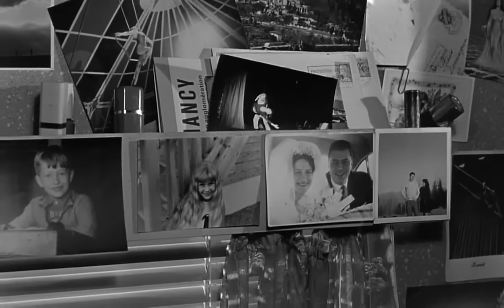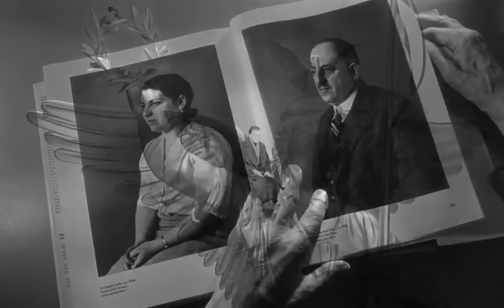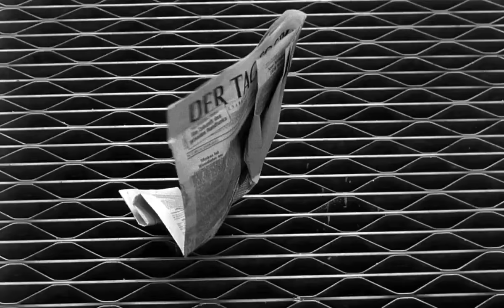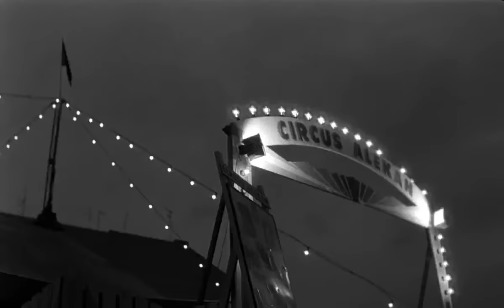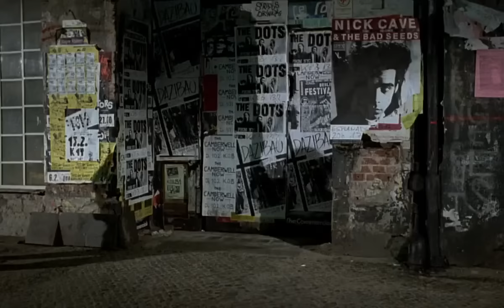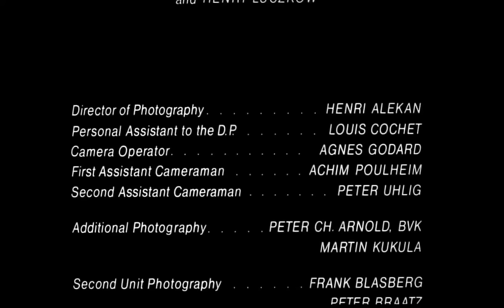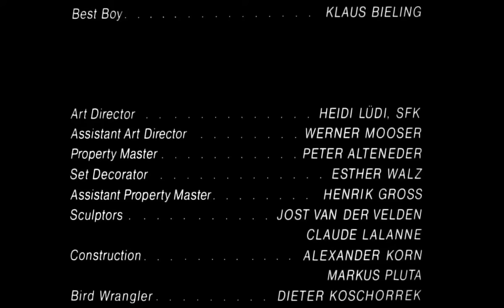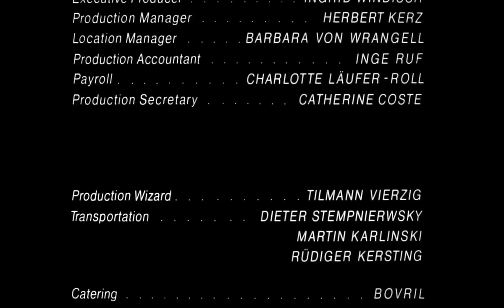📽️📽️ Ⓕⓘⓛⓜ📺🎬Il Cielo Sopra Berlino (1987)📺🎬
(Vi sarei grato se leggeste questo messaggio)Il film è stato messo privato da me,per il semplice fatto che ci sono state moltissime visualizzazioni e pochissimi iscritti.Posso capire che il canale non vi piaccia,se non partecipate attivamente ,come io stesso ho chiesto, non posso partire con le dirette.Su 30.000 visualizzazzioni gli iscritti sono stati più di 100.

Per vedere il sequel de:"Il Cielo Sopra Berlino"👉"Così Lontano Così Vicino"👉Clicca scoprirari come fare😉😉

Dalla fine della seconda guerra mondiale, due angeli - Damiel e Cassiel - svolgono la missione loro assegnata, aggirandosi nella Berlino odierna, ascoltando i pensieri lieti o tristi delle persone incontrate, che essi vedono solo in bianco e nero. Ma Damiel, più partecipe dell'altro alle ansie degli umani, come alle loro infinite piccole gioie, sente fortemente l'attrazione esercitata dalla città (ancora sfregiata da enormi cicatrici) e dalla sua stessa gente. Un giorno vede in discoteca Marion, una bellissima trapezista licenziata dal circo in cui lavora e sconvolta dalla imminente solitudine, oltre che da presagi di morte, e se ne innamora. Il posto di Damiel è ora accanto a lei, in un ruolo insolito, ma prudente e discreto nella sua tenerezza. Lo intuirà ad un dato momento Peter Falk, un attore che con una troupe gira un film sulla Germania nazista, il quale molto tempo prima era lui pure un angelo. Ora è solo un ex che ha operato una scelta precisa, pronto a fare il Bene, amico degli esseri umani, pieno di speranza e fiducia, così come lo sono molti ex-angeli presenti ovunque nel nostro mondo, dei quali noi raramente avvertiamo la presenza e l'aiuto concreto. Anche Damiel fa la sua scelta: rinuncia all'immortalità e nasce uomo, ai piedi del muro di Berlino, optando per l'amore, allo scopo di vivere con Marion (che ora egli vede a colori e che ha finalmente incontrato colui che attendeva dalla vita) le gioie e le sofferenze di tutti gli umani.

Tra qualche giorno solo gli iscritti potranno vedere i film caricati nel canale.✌️✌️
Lasciate  un'iscrizione simbolica.✌️✌️
Troppe ore di visualizzazione e pochi iscritti,mi spiace,il Film non sarà visibile per un pò di tempo.